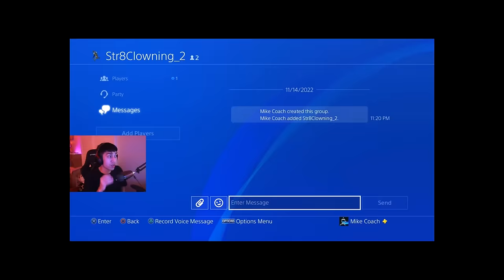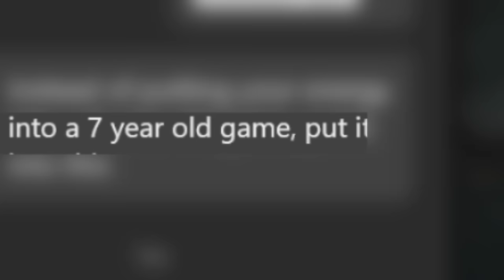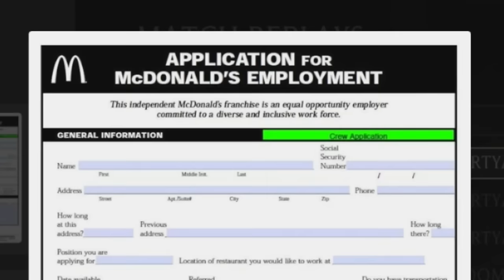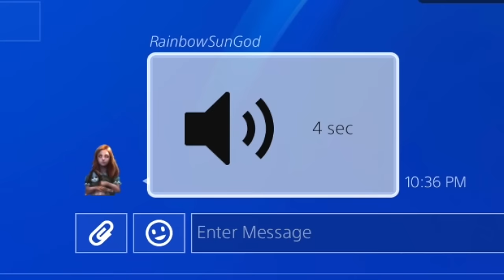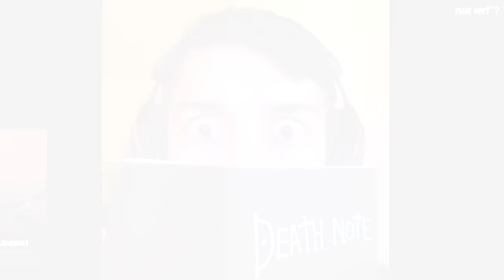Sending CRAZY PHOTOS After EVERY MATCH on Mortal Kombat 11!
I sent CRAZY PHOTOS to people after every game on MK11!